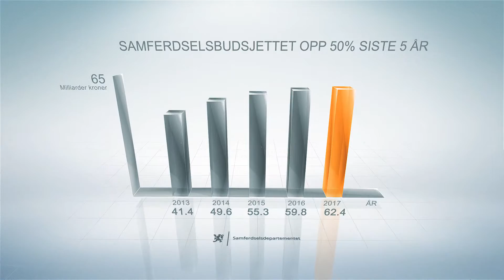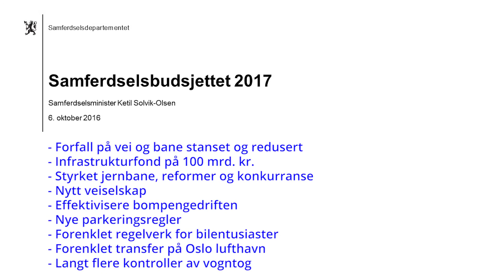Samferdselsbudsjettet 2017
Samferdselsminister Ketil Solvik-Olsen kommenterer budsjettet fremlagt 6. oktober.